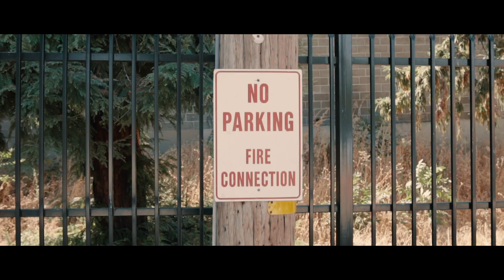Uzzy Marcus x Zino - Up The Murder Rate (Exclusive Music Video)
Sacramento's own Uzzy Marcus & Zino hit us with the video to "Up The Murder Rate" produced by J Intel. Upping the murder rate is mandatory. Directed by Trevor Potter. Watch this new visual out the 916 now. Free The Gangland. - youngMONC